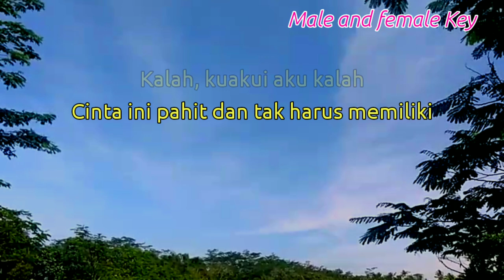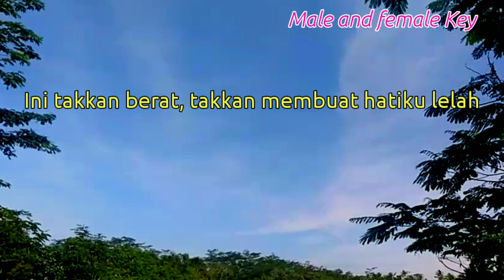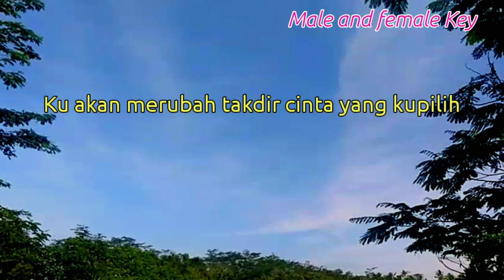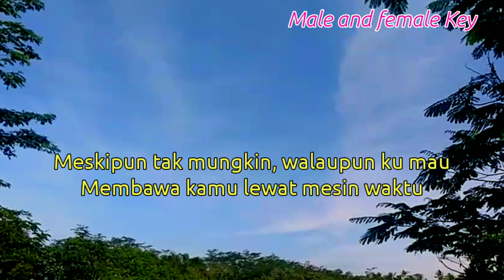Mesin Waktu - Randy Pangalila ft Alisia Rininta ( Karaoke Akustik ) // ost. takdir cinta yg Kupilih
Halo sobat kali ini ada lagu terbaru Randy Pangalila feat Alisia Rininta mesin waktu
Lagu baru

Semoga video karaoke mesin waktu versi randy Pangalila feat Alisia Rininta bermanfaat bagi anda ya

Lirik mesin waktu

Title : mesin waktu
Artis : Randy Pangalila feat Alisia Rininta
Song writer : budi doremi
Original song :